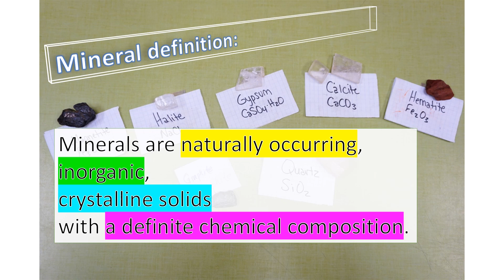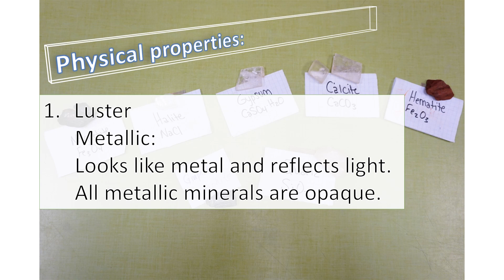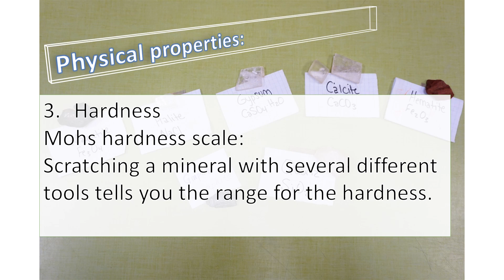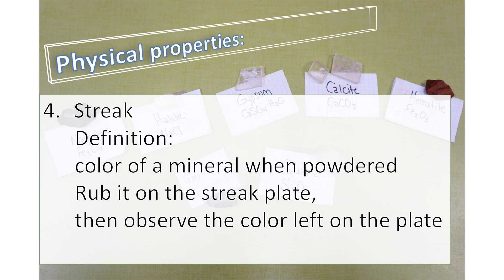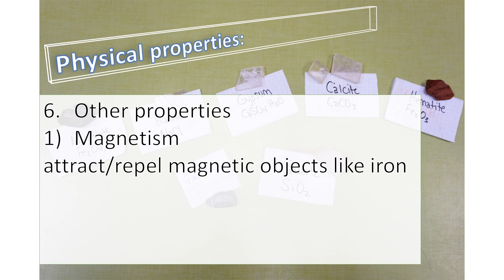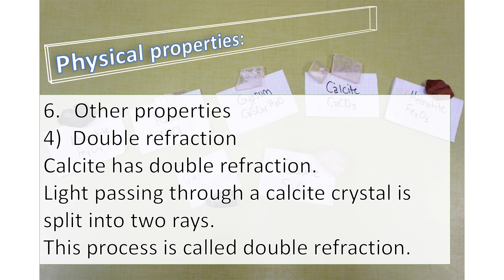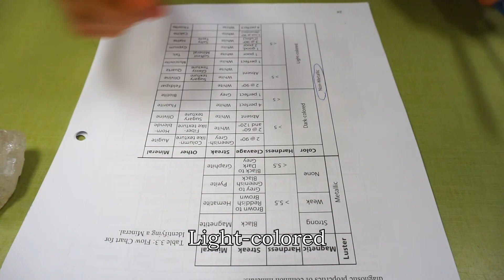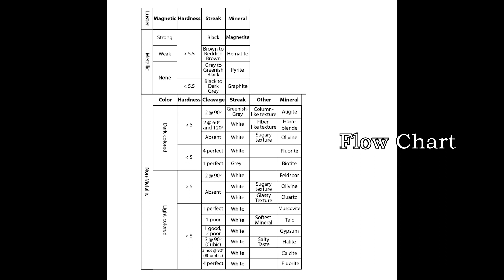Mineral Identification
Mineral definition:
Minerals are naturally occurring, inorganic, crystalline solids with a definite chemical composition.
1) Naturally occurring means not artificial.
2) Inorganic minerals are made from non-living material.
3) Crystalline minerals grow in crystal form
4) Solids eliminates all liquids
5) A definite chemical composition minerals are made from a known combination of elements
For example:
The mineral Halite-NaCl (sodium chloride is composed of one sodium and one chlorine)
We use physical properties to identify minerals.
1. Luster
Definition: the way light is reflected by the surface of a mineral
Two groups: metallic / nonmetallic
Metallic:
Looks like metal and reflects light. Opaque.
Non-metallic:
All other lusters: Sub-vitreous, Vitreous, Adamantine, Earthy, Greasy, Pearly, Silky
Example: pyrite / quartz
Compare Metallic vs. Non-Metallic

2. Color
Color is not a diagnostic way to identify minerals.
For example:
Quartz can be white/ pink/ purple/ black due to impurities.
Pure quartz (SiO2) is colorless. If it has traces of element like iron, it may turn to purple.
Example: quartz with different color
 Same color different mineral: Calcite / Halite / Gypsum

3. Hardness
Definition: resistance to scratching.
Mohs hardness scale:
Fingernail 2.25
Copper coin 3.5
Steel nail 5-5.5
Glass 5.5-6
Streak plate 6.5
Scratching a mineral with several different tools tells you the range for the hardness.
Example: scratch quartz with glass plate
Glass H:5.5--6
Quartz H=7
Quartz is harder than Glass.
Glass cannot scratch Quartz.
Gypsum H=2
Gypsum is softer than Glass.
Glass can scratch Gypsum.

4. Streak
Definition: color of a mineral when powdered.
Rub it on the streak plate, then observe the color left on the plate.
It is a good diagnostic property.
Example: rub Graphite left black to dark grey.
Pencil’s core is made up of Graphite.
Quartz white streak

5. Cleavage/ Fracture
Fracture: irregular surface over which a mineral breaks.
Cleavage: break along flat planes.
Example: Olivine: conchoidal fracture; poor cleavage
 Hematite: conchoidal fracture; none cleavage
 Quartz: conchoidal fracture; none cleavage
 Pyrite: conchoidal fracture; very poor to none cleavage
Calcite: 3 perfect directions cleavage
Halite: 3 perfect directions at 90 ˚ (cube) cleavage
Biotite: 1 perfect direction cleavage
Muscovite: 1 perfect direction cleavage

6. Other properties
1) Magnetism attract/repel magnetic objects like iron.
Magnetite has strong magnetism.
Example: Magnetite attracts a magnet

2) Taste
Halite-NaCl is salt, which has a salty taste.
Do not taste the minerals in the lab.

3) Reaction to acid
Carbonate minerals will react with acid:
CaCO3 + 2HCl    CO2 + H2O + Ca2+ + 2Cl-
Calcite (CaCO3) will effervesce (fizz) when in contact with hydrochloric acid (HCl).
Since carbon dioxide gas (CO2) will be produced.
Example: Calcite reacts with acid, producing bubbles.

4) Double refraction
Calcite has double refraction.
Light passing through a calcite crystal is split into two rays. This process is called double refraction.
Example: Calcite
The letters and lines are doubled.

Steps to identifying minerals
1. Luster
2. Hardness
3. Streak
4. Cleavage or fracture
5. Flow chart
Mineral Test Kit contains:
1 hand lens
1 acid bottle (empty)
1 magnet
1 glass plate
1 streak plate
1 knife or nail

Example: Identify a sample
Luster: Non-metallic
Color: Light-colored
Hardness: H greater than 5
Cleavage: No cleavage
Streak: White streak
Other: Glassy texture
Mineral: Quartz